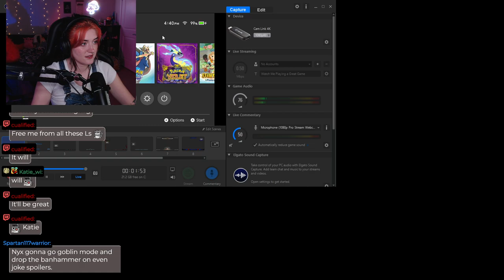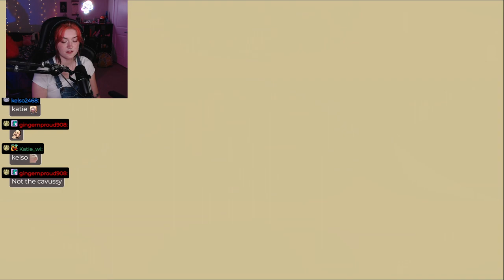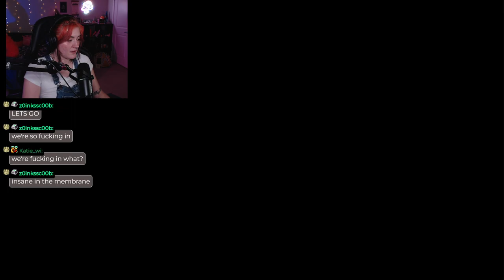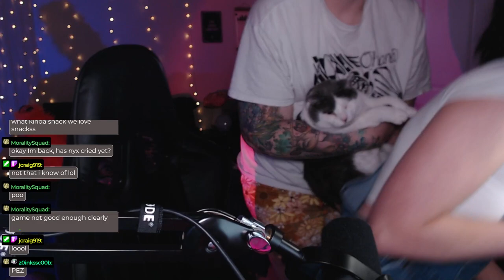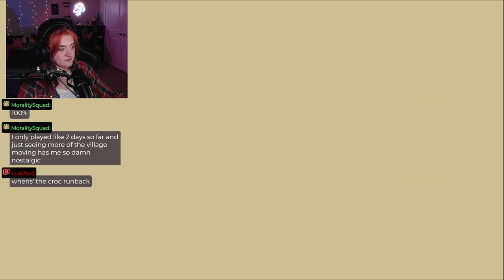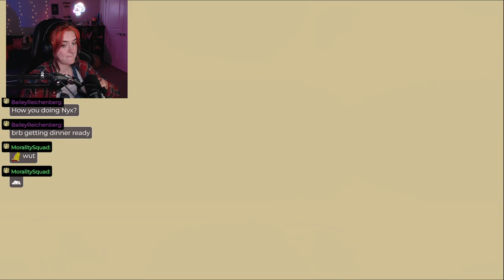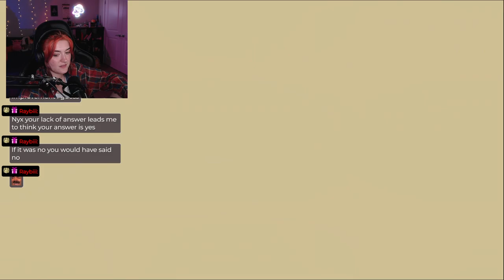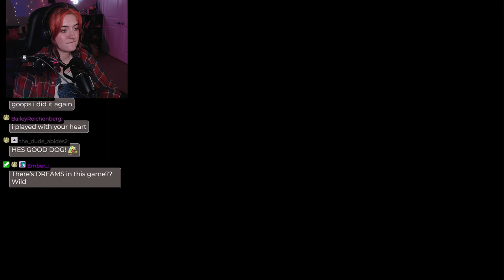[SoS: AWL] mentally I am 10 years old huddled under a blanket playing my gamecube rn [6/29/2023]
Unedited Livestream 6/29/2023
YR 1 Spring
Gameplay starts: 00:11:00